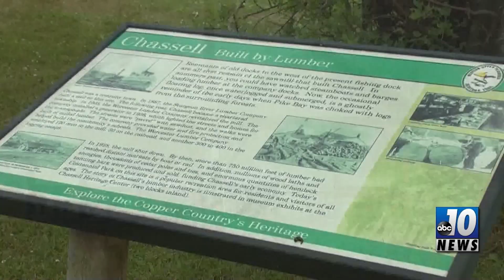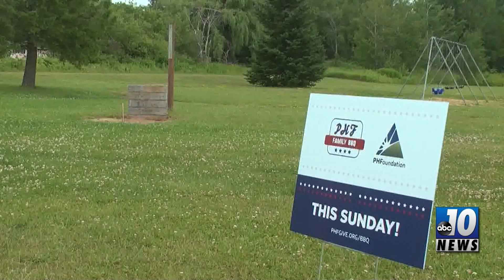K Day on the way for Michigan Tech students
At the start of each school year, Michigan Tech hosts a day for students to learn more about professional and recreational student organizations.